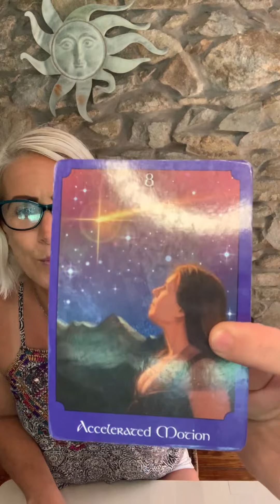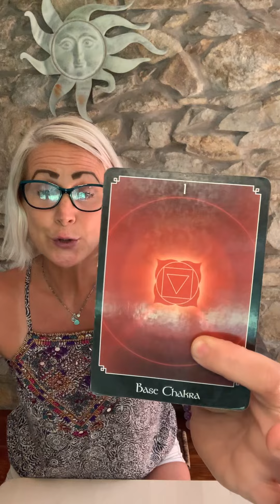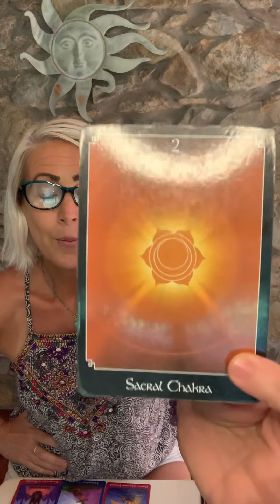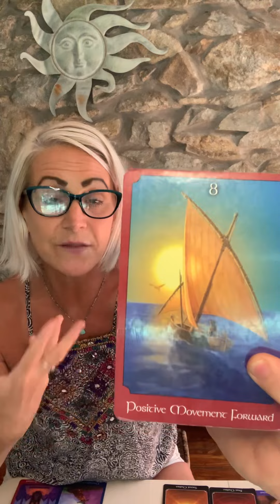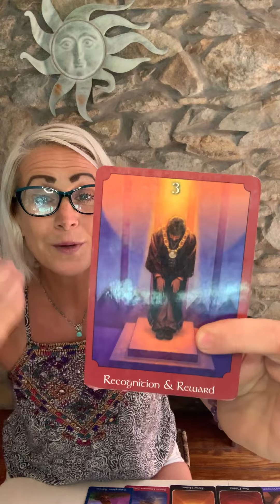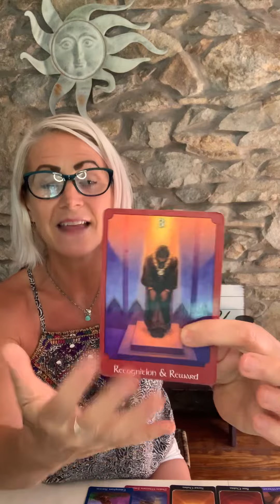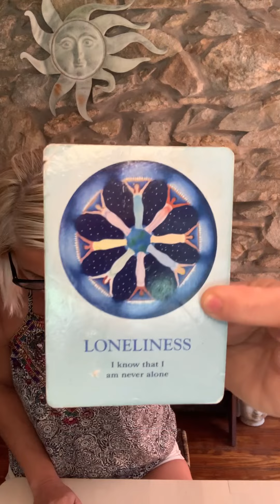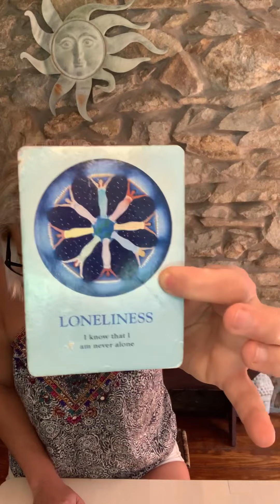WATER SIGNS: SOUL contracts, twin flames in physical separation (Cancer, Scorpio, Pisces)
If you’re interested in booking a personal reading please book through my